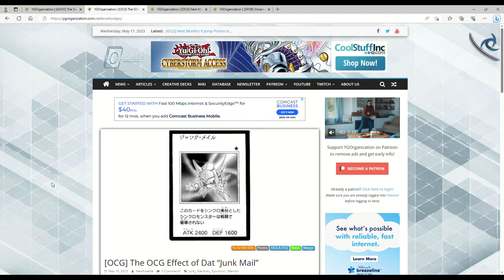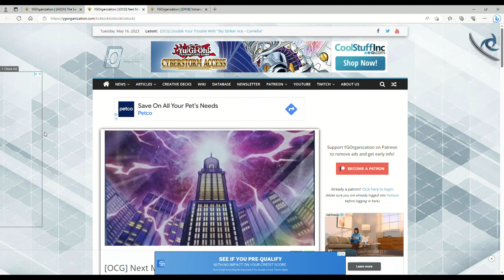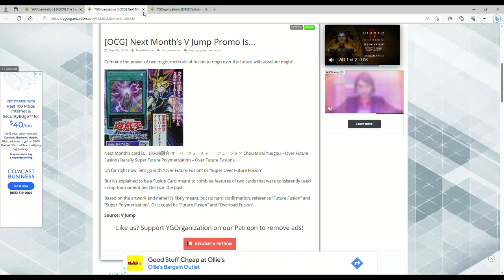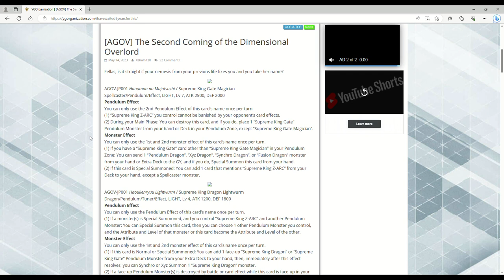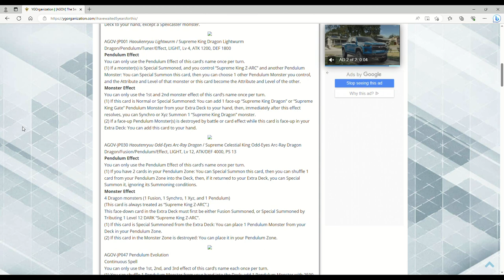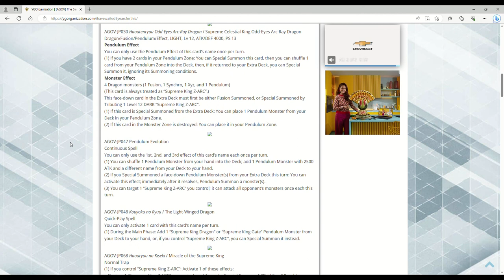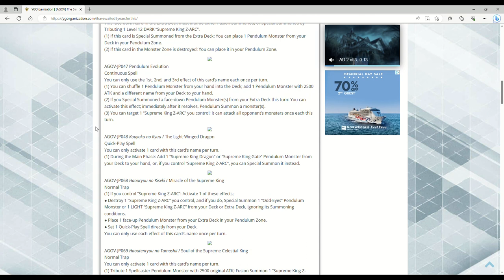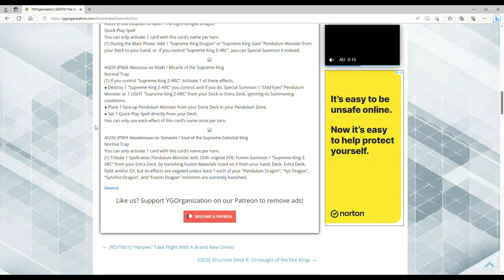THE NEW Z-ARC SUPPORT IS NOT GOOD...